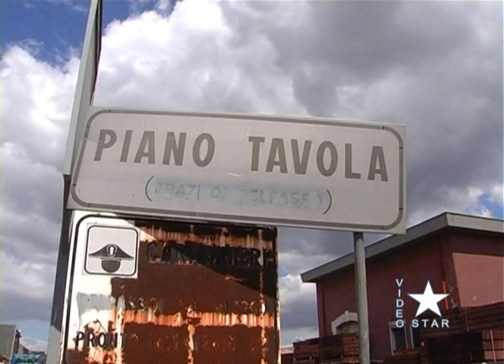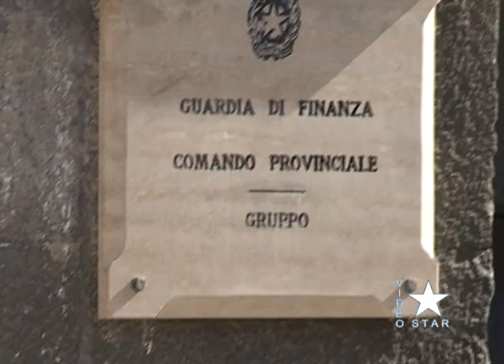Star News venerdì 4.8.2023